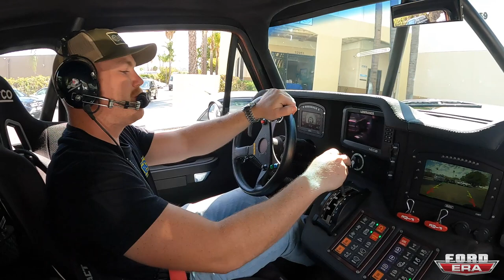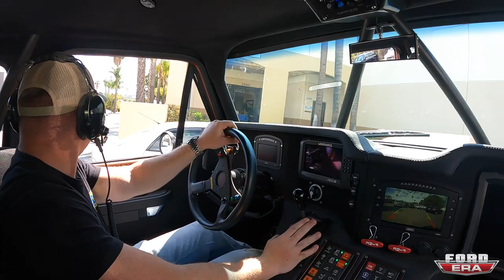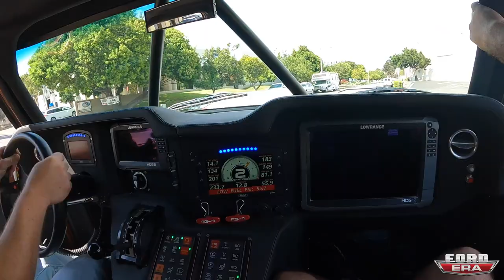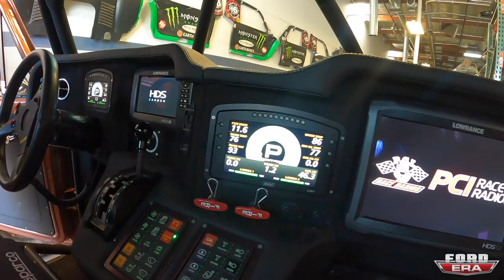Kyle Craft's 850HP Dentside Luxury Prerunner! What The Truck? Ep:43| Ford Era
While out on the west coast. We stopped in to visit @Kyle_Craft_ and check out his Luxury Prerunner. There isn't much to say about this Dentside Supercab. Its built to the T with the best components and looks to boot!